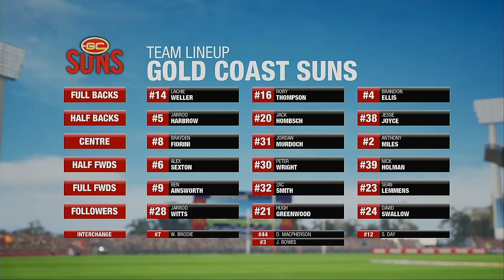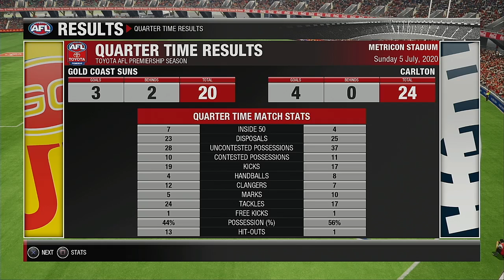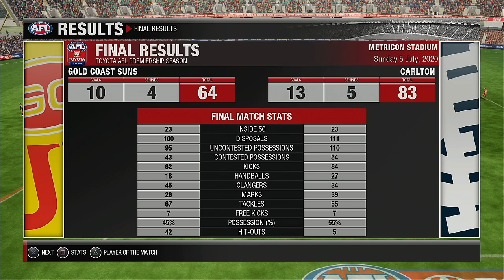AFL 2020 Premiership Round 16 Gold Coast Suns VS Carlton Blues